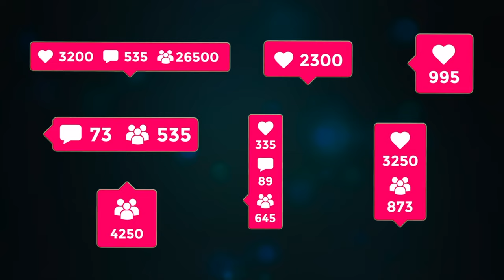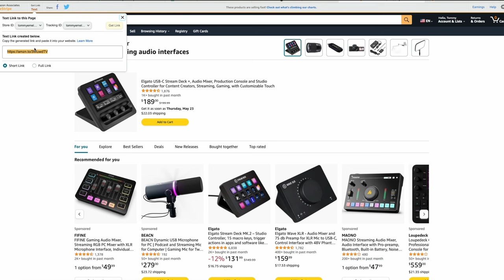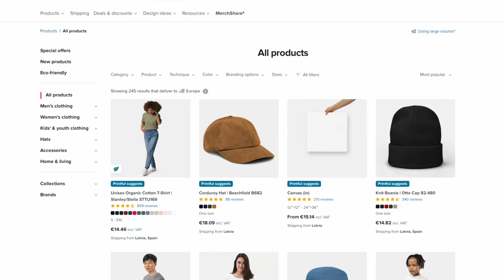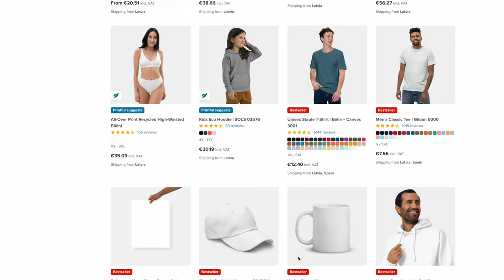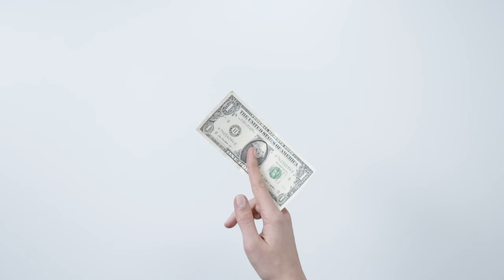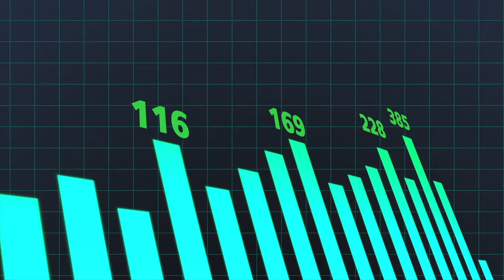Get PAID on YouTube with LESS than 1000 Subscribers!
I will reveal all the best ways to make money on YouTube in 2024, even without 1000 subscribers. Whether you're a new YouTuber or struggling to grow your channel, there are still plenty of amazing opportunities to earn money through YouTube without meeting the subscriber threshold for YouTube AdSense.

Make Sure you watch till the end to learn all the valuable tips and strategies to monetize your content and start generating as much income as possible on the platform. Don't let the subscriber count hold you back from achieving your financial goals and dreams on YouTube!

🌟My Youtube Gear🌟⬇️

Dummy Battery
Stream deck+
Mic Arm